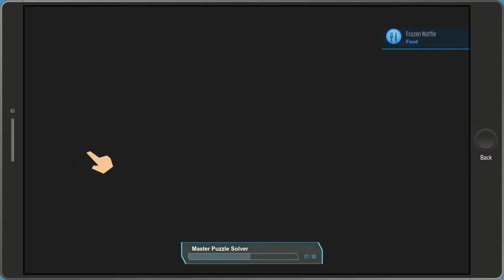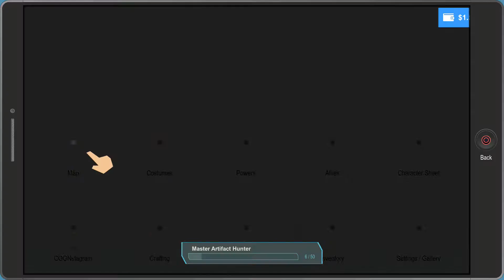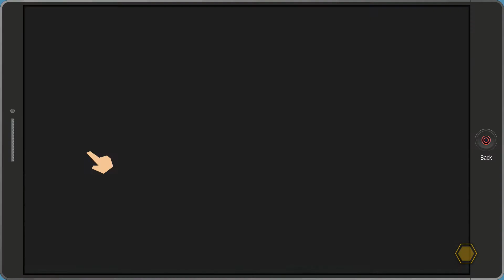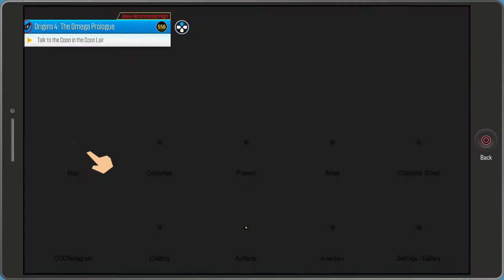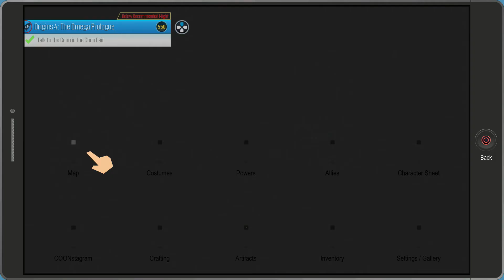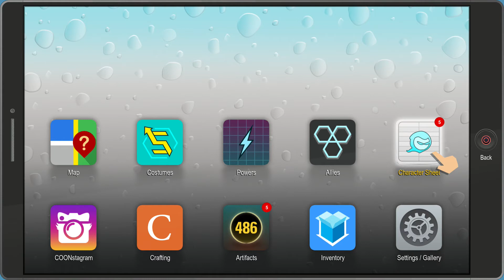SOUTH PARK: THE FRACTURED BUT WHOLE Walkthrough Gameplay Part 13 - CITY WOK NINJAS [1080p HD PS4]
South Park: The Fractured but Whole Gameplay Walkthrough Part 13

South Park: The Fractured but Whole is a role-playing video game that is viewed from a 2.5D, third-person perspective.The player controls the New Kid as he explores the fictional Colorado town of South Park, which can be freely moved around.A fast-travel system allows the character Fastpass to transport the player between unlocked travel points.The game allows the player to select from ten different superhero classes: the nimble Speedster, the short-range, high damage Brutalist, the long range, moderate damage Blaster, the weather-based Elementalist, the offense-attracting Cyborg, the long-range, status effecting Psychic, the stealthy Assassin, the gadget-using Gadgeteer, the healing Plantmancer, and the high-damage, swift Martial Artist.

Developer: Ubisoft San Francisco
Publisher: Ubisoft
Platforms: PS4, XBOX ONE, PC
Release Date: October 17, 2017

South Park: The Fractured but Whole Walkthrough Part 1,South Park: The Fractured but Whole Review,South Park: The Fractured but Whole Gameplay Part 1,South Park: The Fractured but Whole Ending,South Park: The Fractured but Whole Intro,South Park: The Fractured but Whole Hydra,South Park: The Fractured but Whole PC,South Park: The Fractured but Whole Xbox One,no commentary,Let's Play South Park: The Fractured but Whole,South Park: The Fractured but Whole Achievements,South Park: The Fractured but Whole Playthrough Part 1,